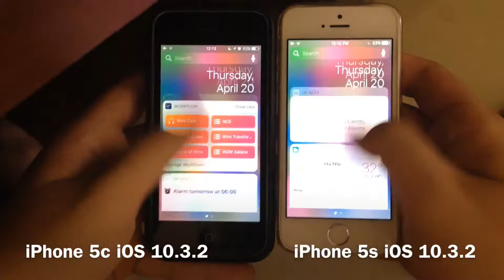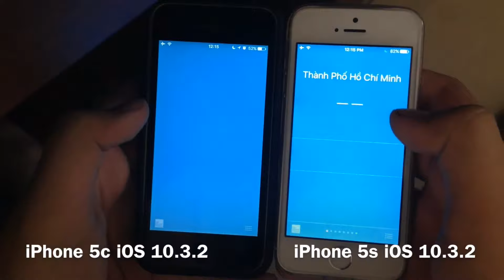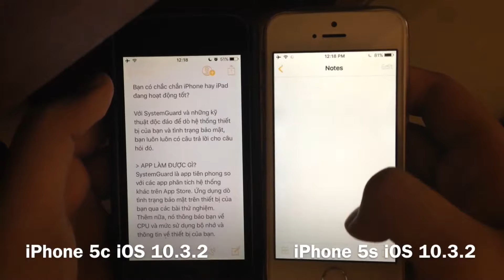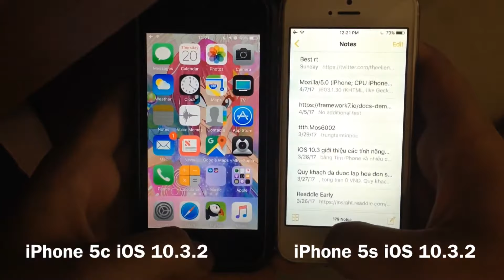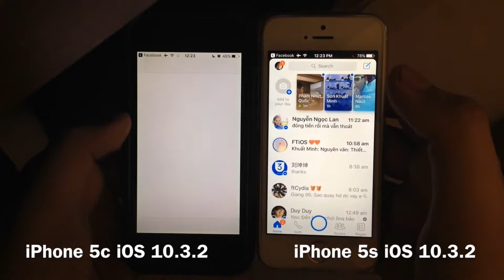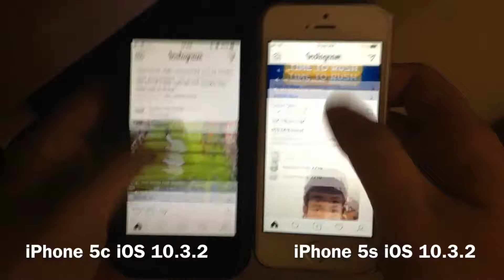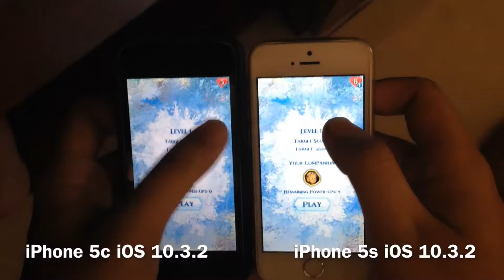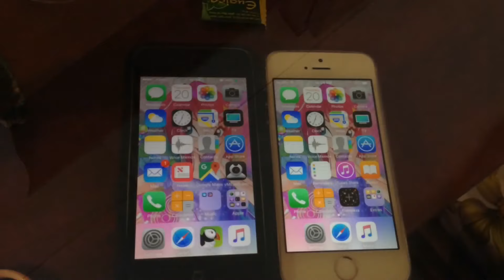iPhone 5/5c vs iPhone 5s iOS 10.3.2 - Should you upgrade to iPhone 5s?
READ THIS BEFORE COMMENTING
This video will help you decide whether to stay on iPhone 5/5c or upgrade to iPhone 5s